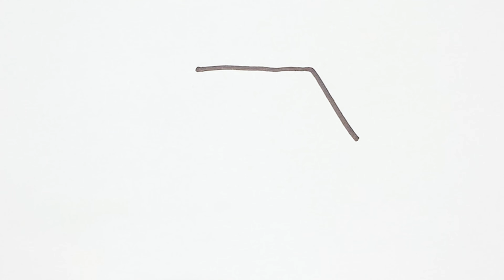How to Draw Taxi | Car Easy and Fun Drawing, Painting and Coloring for Kids, Toddlers Step by step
Let's learn how to draw taxi car in easy, simple and fun way for kids. This drawing, painting art tutorial is for beginners, children, parents, and everyone who wants to learn how to draw, paint, and color.

Have fun!